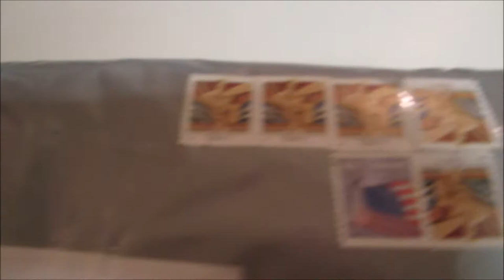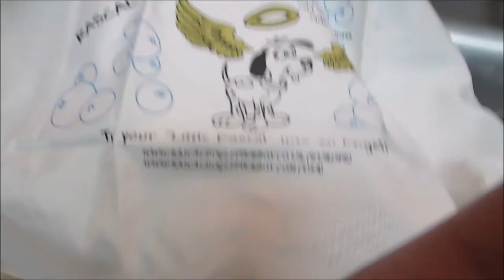Vlog #525 MY WEAKNESS! September 28, 2014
Email - Justagirltv@gmail[dot]com